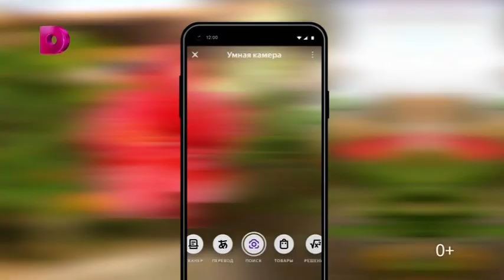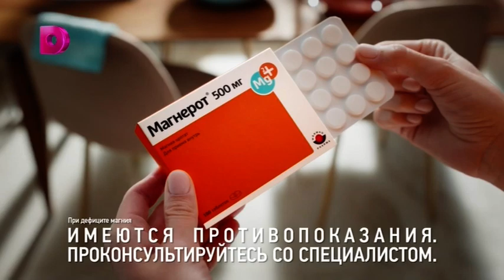14 Домашний 08142023 1121 реклама + анонс